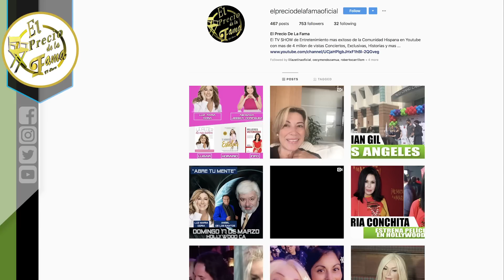LUPILLO RIVERA, SE TATÚA EL NOMBRE DE SU NOVIA , QUE PENSARÁ MAYELY ??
El Precio De La Fama tiene las noticias virales del entretenimiento mas entretenidas en YouTube.